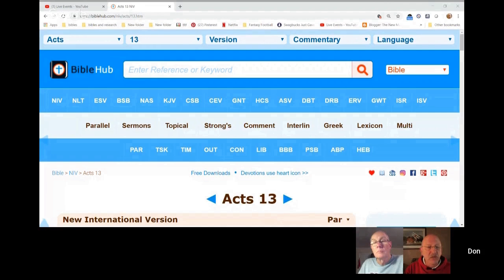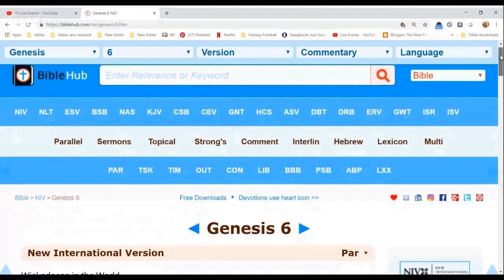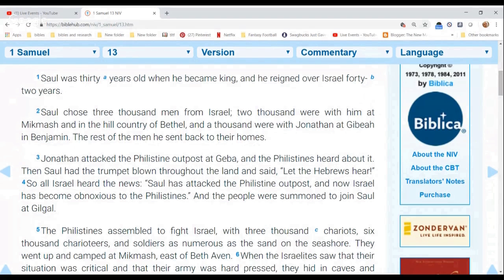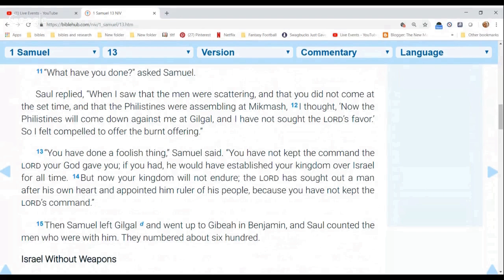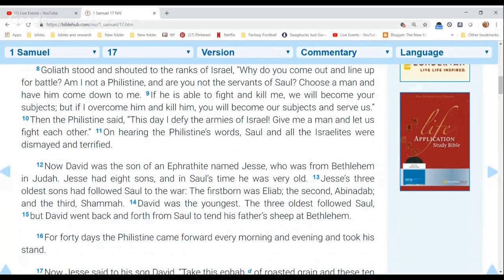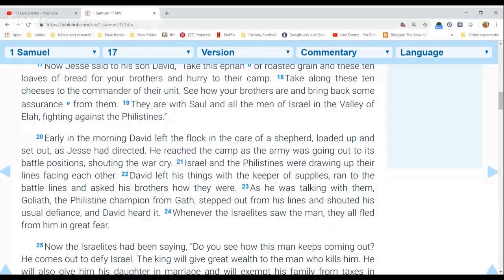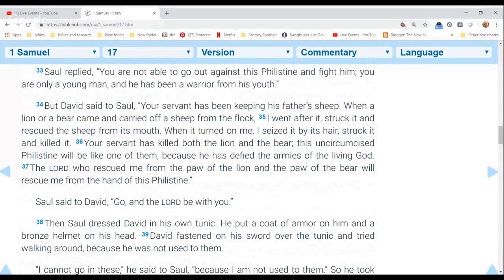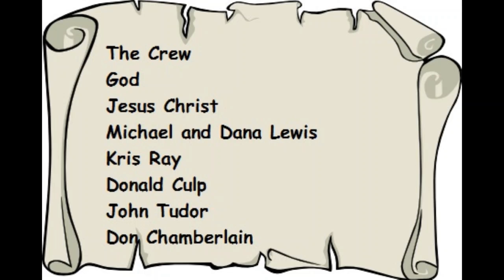David "A Man After God's Own Heart"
David A Man After God's Heart